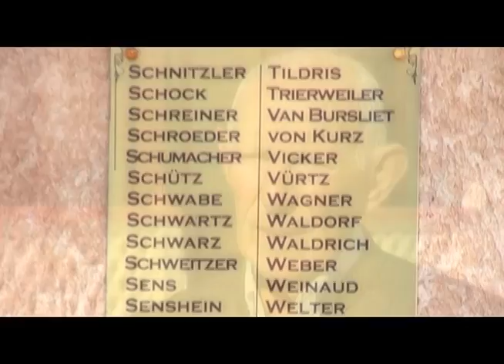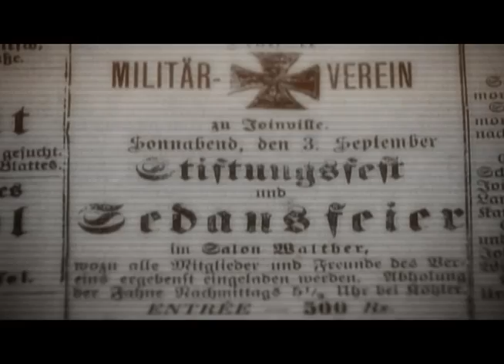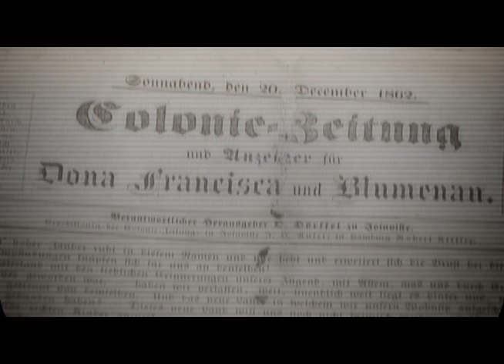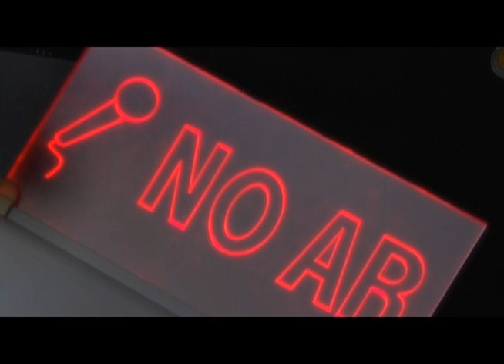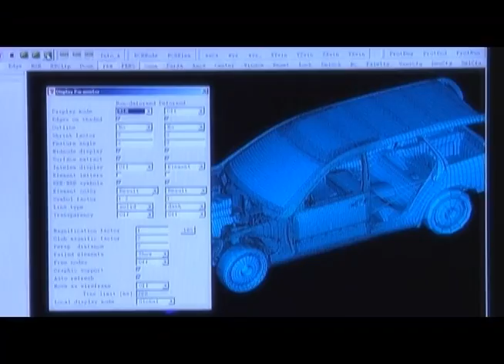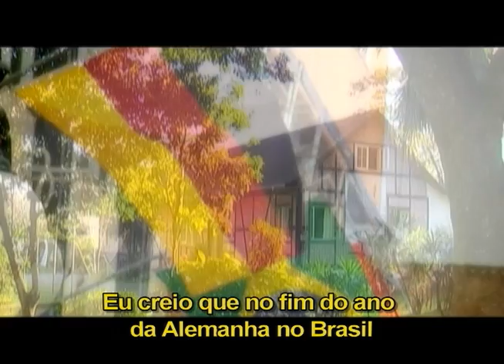Mosaico - Alemães em Santa Catarina - 18/07/13